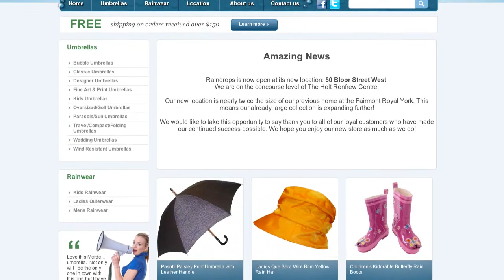Purolator Small Business Success Stories - Raindrops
Purolator Canada brings you a new series of ' Small Business Success Stories'. Each video tells the story of a small business owner and their passion for setting up their own business.